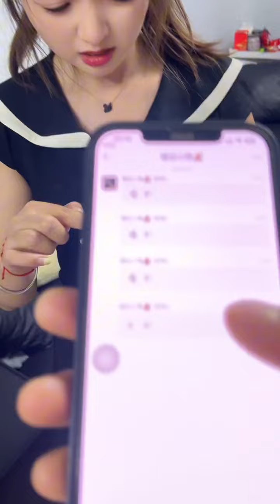女朋友说的话当然要牢牢记在心里啦#情侣日常 果然是你